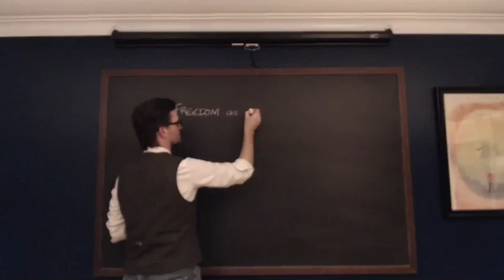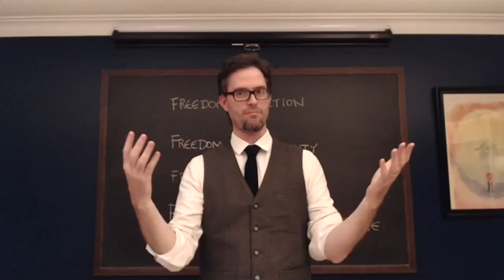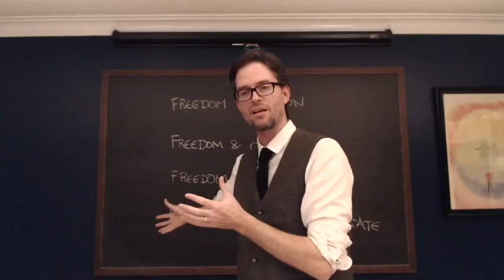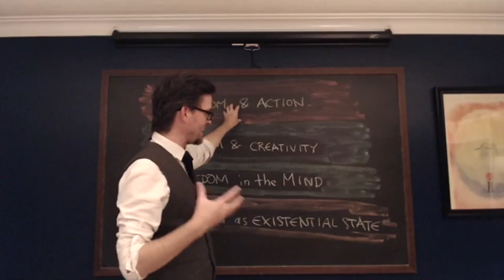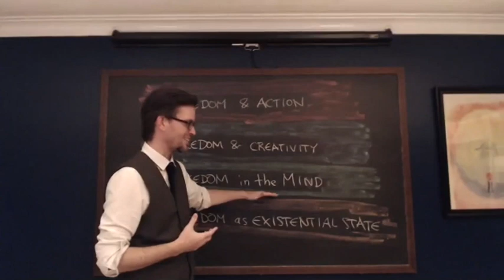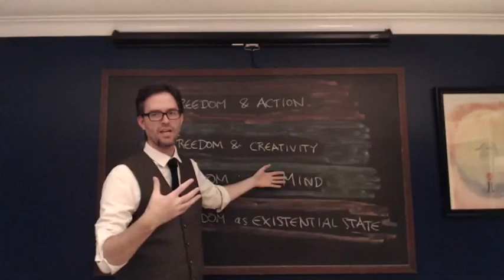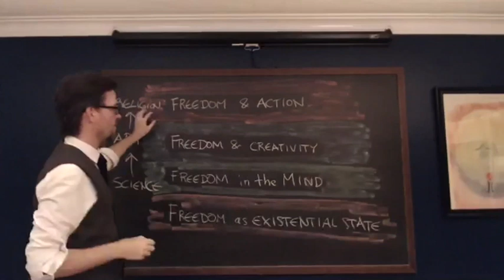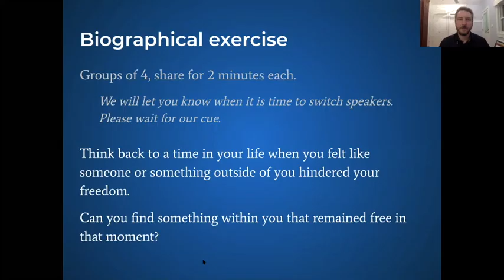Patrick Kennedy "Holy and Inviolable" Freedom in Anthroposophy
Applied Anthroposophy Year 1
September 24
A sharing from Christian Community priest Patrick Kennedy